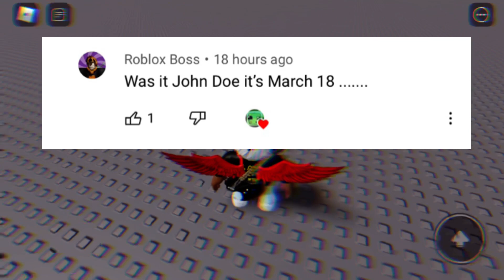Minerscraft (SPOOKY😕) Conspiracy Theory! UndergroundSlime!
Just Sub💚